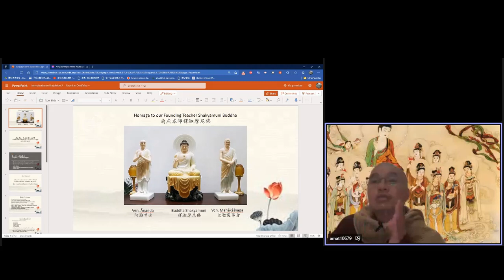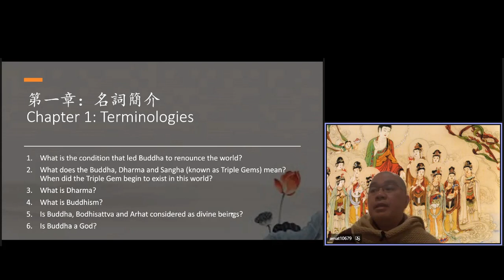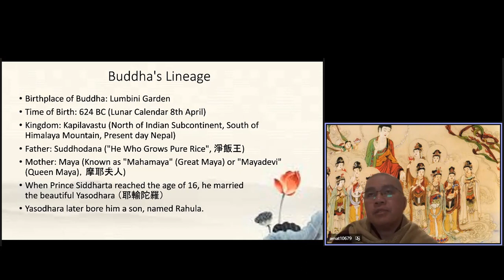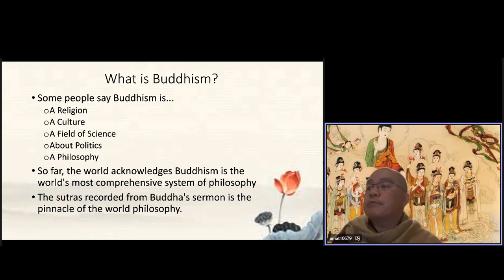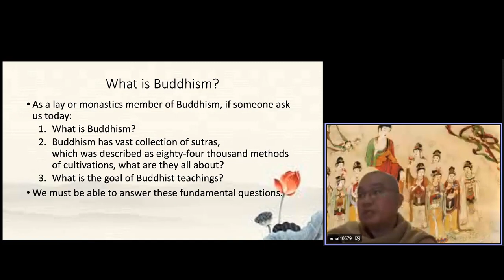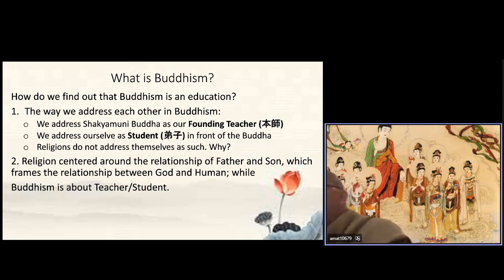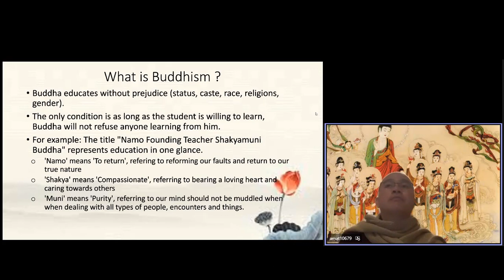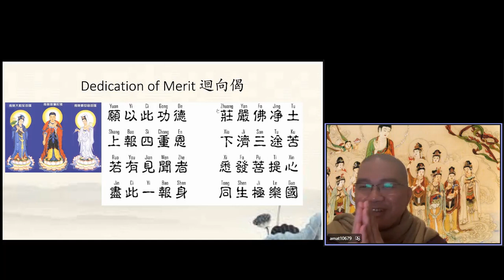學悟法師077 一《認識佛教》幸福美滿人生教育 - 人不怕做錯事，只怕知道錯，不改錯。20211110